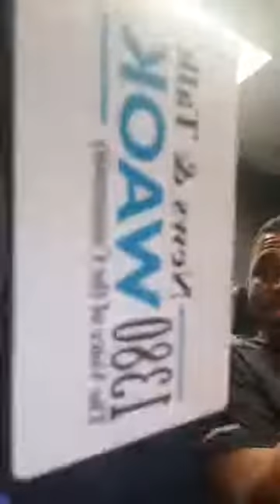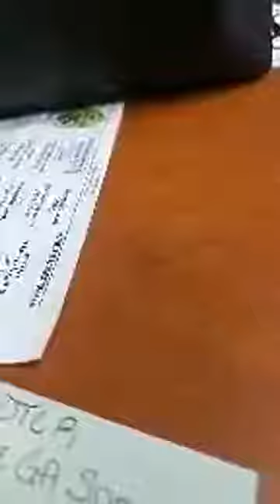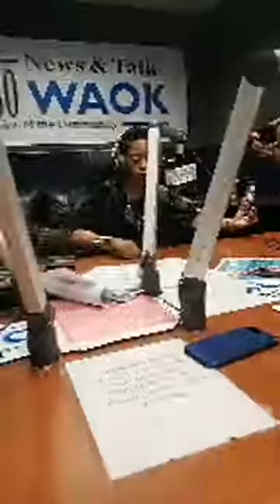Hanging out with Rashad Richey on WAOK (V103's Sister Station).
Introducing The Power Panel to the world.